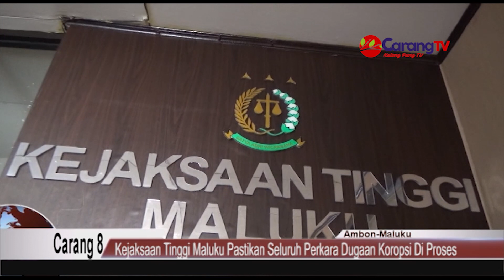Kejaksaan Maluku Pastikan Seluruh Perkara Dugaan Korupsi di Proses